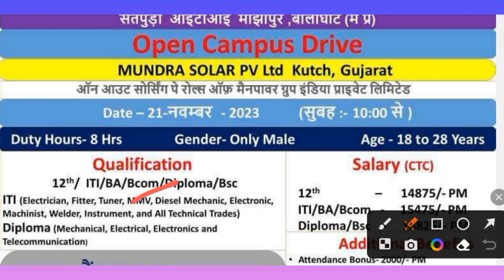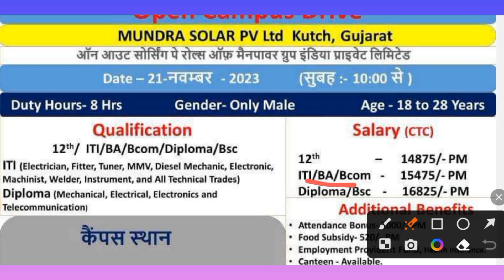अडानी सोलर कम्पनी में भर्ती 2023 || ITI और diploma वाले को मौका मिला || @SmartiTi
अडानी सोलर कम्पनी में कैंपस प्लेसमेंट के through भर्ती निकाली गई है ITI और diploma पास छात्र प्रतिभाग कर सकते हैं ।

इचुक छात्र कैंपस प्लेसमेंट में जरूर जाए ।

job update and campus
shaan rajput
noida job
mahakal job
noida jobs
iti job
iti jobs
private job vacancy 2023
recruitment 2023
iti recruitment 2023
diploma job
jaipur job
adani job vacancy
noida job vacancy today
iti campus
israr a to z
iti exam
diploma job vacancy 2023
adani job vacancy 2023
adani group job vacancy 2023
bihar job
job
adani
adani job
pune job
mega job fair uttar pradesh
job now 247
l&t job
iti latest jobs
november month rojgar mela
iti job vecancy
iti latest recruitment 2023
adani jobs 2023
diploma jobs
ahmedabad job
neemrana job
uttar pradesh rojgar mela
adani solar recruitment
job campus
campus job
adani solar power plant jobs iti
campus jobs
iti latest vacancy
civil engineering
btech job
kps iti
mausam nagpal
bhiwani job
job in bhiwadi
maintenance
bhiwadi job
delhi job
surat job
new job
groz engineering tools tapukara
diploma latest jobs 2023
job in noida today
adani company job vacancy 2023
jobs
adani solar bsc latest jobs 2023
adani solar ba latest jobs 2023
adani solar 12th latest jobs 2023
adani solar diploma latest jobs 2023
adani solar iti latest jobs 2023
adani company job vacancy
adani solar campus placement
mundra solar campus placement
adani vacancy 2023
iti pass vecancy 2023
iti job fair uttar pradesh
iti pass vecancy
adani solar recruitment 2023
adani solar panels
iti jobs adani mundra solar
iti pass recruitment 2023
iti job fair 2023
adani recruitment 2023
up job fair 2023
iti campus interview 2023
iti bharti
rojgar mela uttar pradesh
iticampusplacement2023
suzuki iti latest jobs 2023
suzuki motor campus selection
latest campus placement
suzuki motor iti campus placement 2023
november month rojgar mela 2024
bikramganj district rohtas bihar rojgar mela
tata motors ltd vecancy
tata motors campus interview
bihar rojgar mela 2023
patna metro recruitment
adani solar
l&t campus placement
iti job in bihar
suzuki motor iti latest jobs
larsen and toubro limited recruitment 2023
l&t construction limited campus interview 2023
rojgar mela november month
diploma campus interview 2023
suzuki motor iti latest vacancy 2023
maruti suzuki campus interview
maruti suzuki bharti 2023
suzuki motors campus placement
maruti suzuki tw recruitment 2023
maruti suzuki cw recruitment 2023
maruti suzuki recruitment 2023
diploma job vecancy
either electrician company
gorkhpur uttar pradesh iti job fair
october month rojgar mela
uttar pradesh mega job fair
up rojgar mela
gorkhpur uttar pradesh rojgar mela
mega job fair uttar pradesh 2023
अनपड़ के लिय नोकरी
post graduates jobs
graduates jobs
12th pass jobs
10th pass jobs
sarkari jobs
private jobs
stechs zone
stireless zone
रोजगार मेला 2023
diploma campus placement 2023
aliganj lukhnow uttar pradesh rojgar mela
iti pass bharti 2023
diploma recruitment
dixon technologies campus placement
rojgar mela uttar pradesh 2023
job for iti pass
november month rojgar mela uttar pradesh 2023
diploma recruitment 2023
shriram pistons rings limited campus interview
iti job fair banda uttar pradesh
new recruitment
abhi motivation
adani company jobs
adani company job
adani power job vacancy 2023
adani port job vacancy 2023
banda rojgar mela
adani job vacancy 2022
adani iti job vacancy 2023
adani group company job vacancy
iti recruitment
varanasi uttar pradesh rojgar mela
jcb recruitment 2023
job fair uttar pradesh
motherson sumi limited campus placement
rajasthan jaipur job fair 2023
adani solar power plant mundra katch gujrat
adani solar requirement 2023
jcb india ltd campus placement
mundra solar job vacancy 2023
motherson company noida vacancy
motherson company noida
motherson company job vacancy faridabad
greater noida job vacancy today
rojgar
motherson sumi job vacancy
motherson sumi
railway recruitment 2023
l&t construction diploma job
adani solar me job vacancy
civil diploma job
bullet train
metro train job
dmrc recruitment 2023
csti
bullet train job
bhopal metro job
agra metro job
adani solar permanent job vacancy
job in karnatak
iti fitter job
iti electrician permanent job vacancy
mundra solar kutch gujarat 2023
solar plant job vacancy
adani mundra solar ope campus 2023